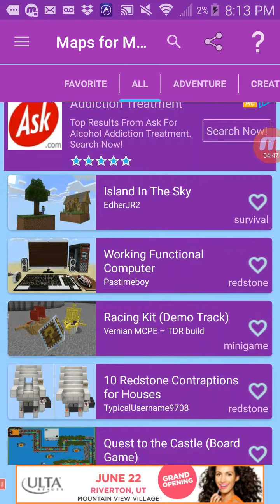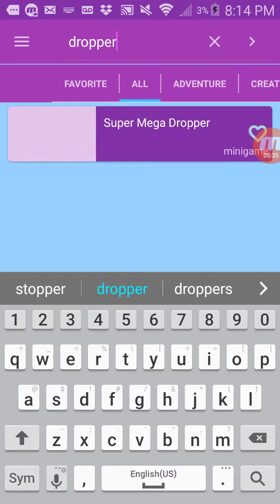Playing a lot of games